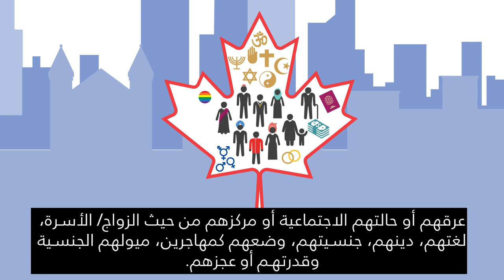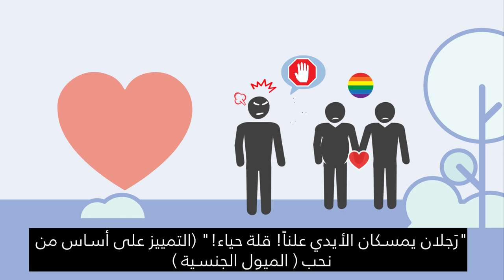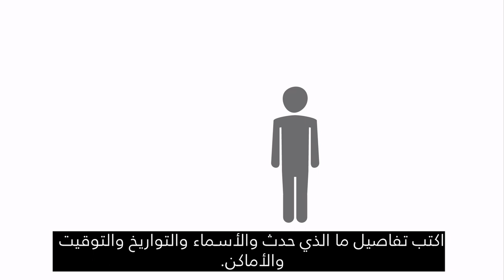Canadian Orientation Abroad (COA) O-Canada Video 4_ عربي/Arabic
O-Canada فيديو 4 – الوحدة 1 مكافحة التمييز

O-Canada Video 4 – Unit 1 Challenging Discrimination (عربي/Arabic)